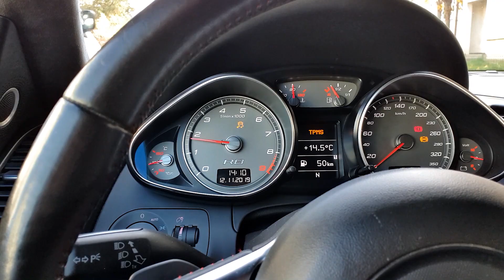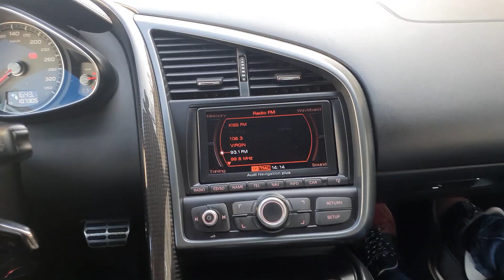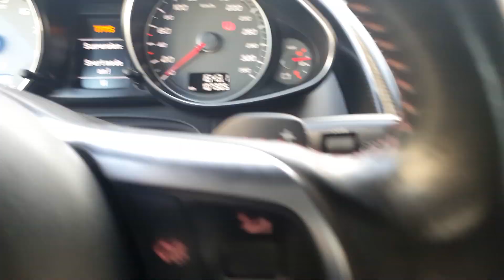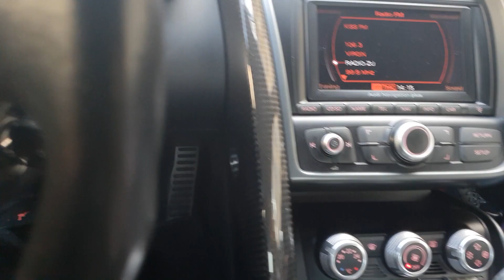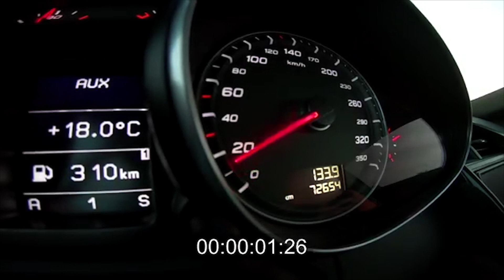Cel mai accesibil SUPERCAR?! AUDI R8 4.2 FSI QUATTRO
Facem o prima plimbare cu Audi R8, ne spune Razvan parerea la rece, totul spontan si natural. Vizionare placuta!